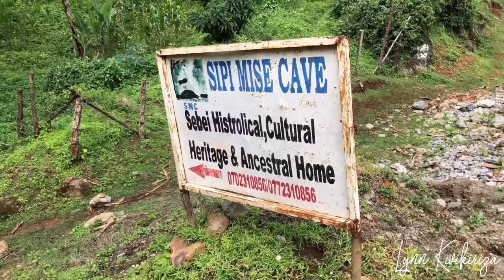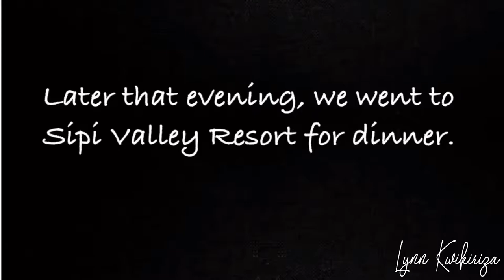Kapchorwa travel vlog part 3; Sipi falls, Abseiling, Hiking, ASMR, Sipi Valley Resort, Adventure etc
FAQs
Camera: Canon 700d/ iPhone 8 plus
Editing: premiere pro/ iMovie/ VLLO

🌻Be Happy And Spread Positive Vibes 🌻

Romans 12:18 : “Don’t hit back; discover beauty in everyone. If you’ve got it in you, get along with everybody. Don’t insist on getting even; that’s not for you to do. “I’ll do the judging,” says God. “I’ll take care of it.””
‭‭Romans‬ ‭12:17-19‬ ‭MSG